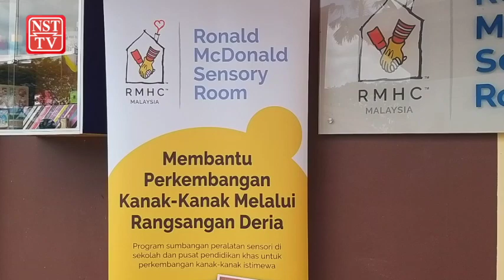RMSR mampu memanfaatkan pembelajaran kognitif kanak-kanak autisme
Persatuan Kebajikan Ronald McDonald Malaysia (RMHC) berharap masyarakat dapat memanfaatkan 35 Bilik Terapi Sensori Ronald McDonald (RMSR) di seluruh negara untuk keperluan kanak-kanak orang kurang upaya (OKU) terutama yang mengalami masalah pembelajaran atau autisme.